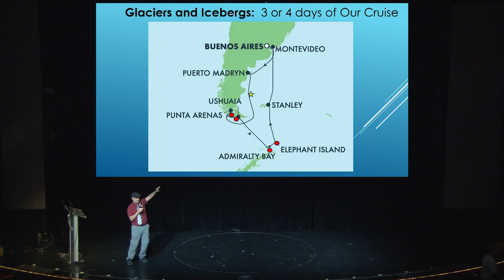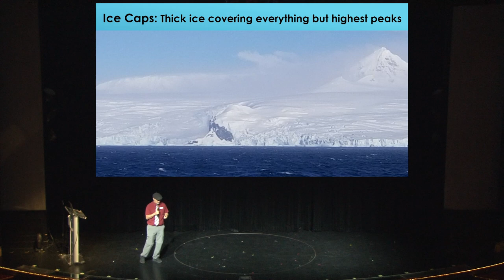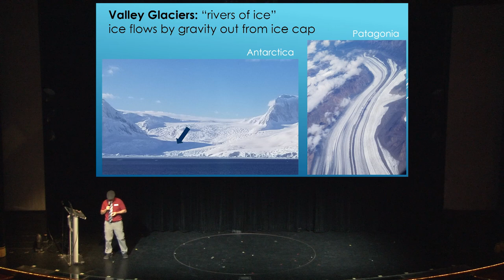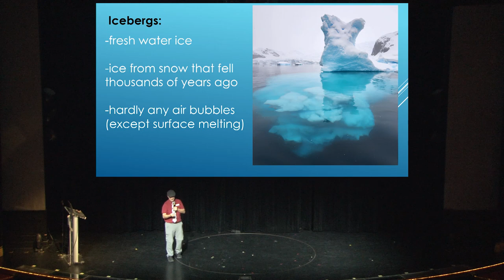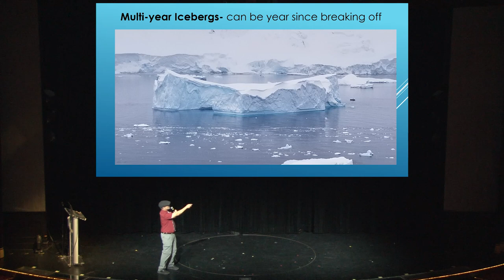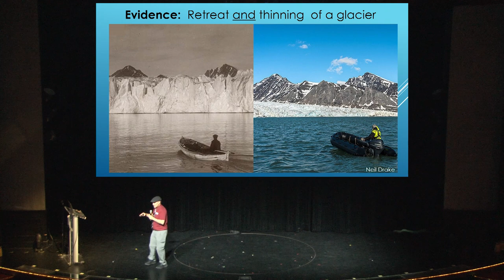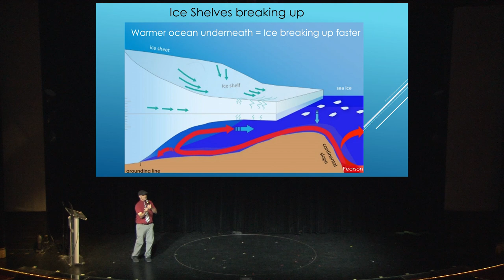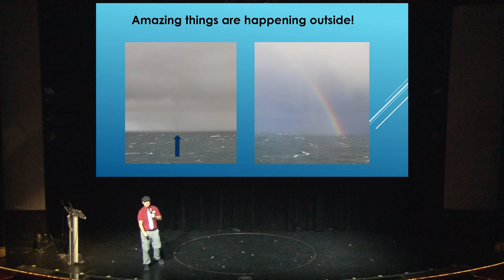Antarctica: Ice and Glaciers Presentation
This is a 45 minute presentation on the ice caps, glaciers, icebergs, and climate issues of Antarctica.  It expains the what, why, where, and how of ice in Antarctica.